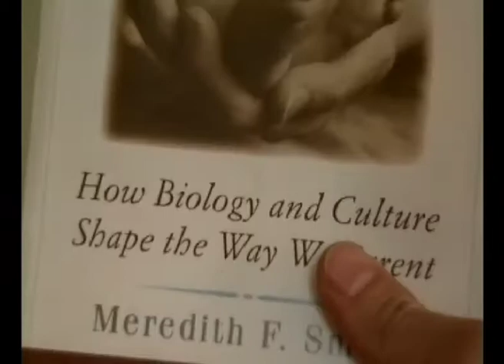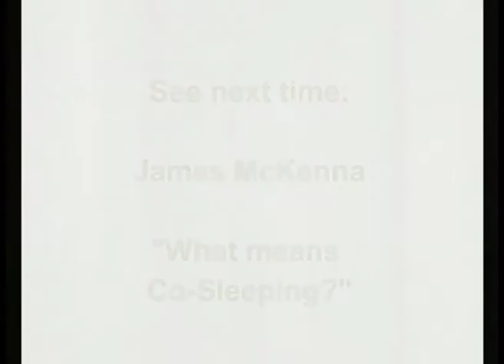Meredith Small: Our Babies, Ourselves, How Biology and Culture shape the way we parent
Meredith Small in an interview with Nicola Schmidt, 123-windelfrei.de